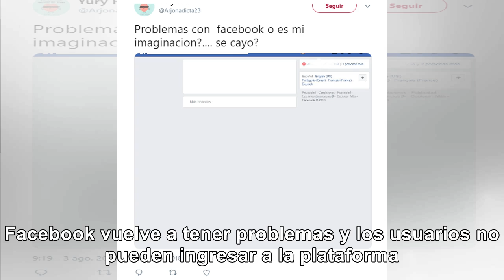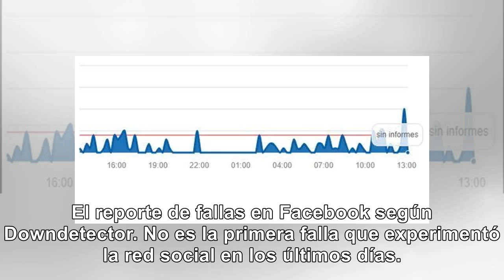Se cae facebook a escala mundial - Noticias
Otra vez se cayó Facebook: usuarios de todo el mundo no pueden ingresar a la plataforma La red socia...